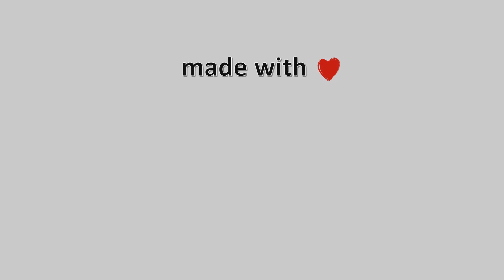02-Απρίλη-2022, Πουρί Πηλίου Live, Timelapses.gr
Timelapse απο το Πουρί Πηλίου.Η κάμερα είναι τοποθετημένη στο Πουρί του Ανατολικού Πηλίου σε υψόμετρο 410μ, με κατεύθυνση εικόνας νοτιοανατολική προς το Αιγαίο Πέλαγος, ενώ στο βάθος διακρίνονται οι Σποράδες με τα νησιά Σκιάθο-Σκόπελο-Αλόννησο και Κυρά Παναγιά. Μπροστά κάτω διακρίνεται η Παραλία Χορευτού και στην καταπράσινη πλαγιά, η Τσαγκαράδα και η Νταμούχαρη.Ευχαριστούμε θερμά τον κύριο Δημήτρη Σέχα, για την φιλοξενία της κάμερας μας στην οικία του.